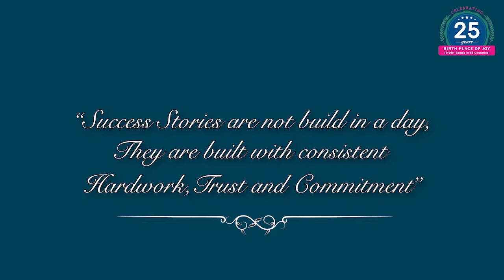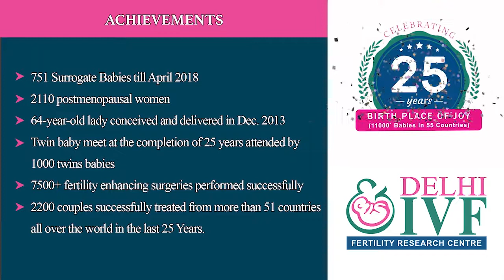IVF Success Story of Couple From Yamuna Nagar, Haryana. Who Became Parents After 20 Yrs of Marriage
Our patient Gaganjit singh and her wife were unable to conceive baby, they tried having treatment from various IVF centers but failed none of them were successful, then they came to Delhi IVF for treatment and in very first IVF cycle they conceived and finally after 20 years of their marriage their dream of becoming parents became true, they are overwhelmed and thankful to Dr. Anoop Gupta and whole Delhi IVF team also they recommend our treatment service to those couples who are facing infertility problem.

📍Address: 23, Todar Mal Lane, Bengali Market (Opp. Nathu's Sweets), Near Connaught Place, New Delhi.

IVF Success Stories
IVF Success After 40
IVF Result
IVF Cost
Best Infertility Centre in Delhi
IVF Success Rate
Best IVF Centre in Delhi
Best Test Tube Baby Centre Delhi
Testimonial of IVF Treatment Delhi